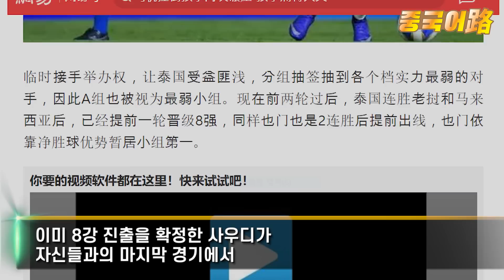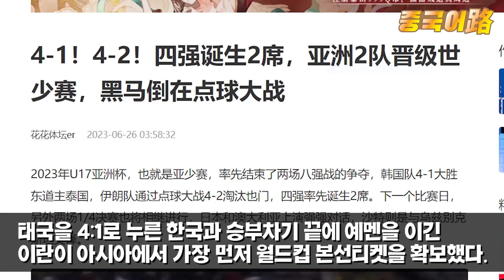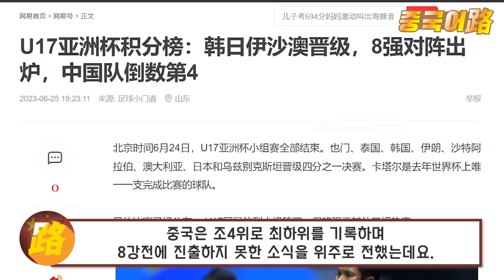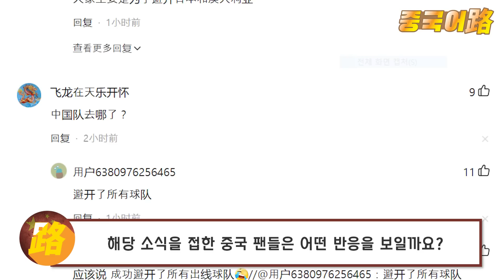U17아시안컵 중국반응│대한민국 대표팀 8강 A조1위 태국 누르고 준결승 진출│한국팀 4강진출 소식 전하며 초상집 된 중국 황금세대│개최국 버프도 한국앞에서 무용지물│중국어로[路]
변성환 감독이 이끄는 우리나라 U-17 대표팀이
25일 열린 아시안컵 8강전에서 개최국 태국을 4:1로 잡고 4강 진출에 성공,
이번 대회 4강 진출팀에게만 주어지는 월드컵 본선 진출 티켓을 확보해
1차 목표를 달성하게 됐습니다.

​경기 시작 전 중국인 심판이 주심으로 배정되면서
“이러다 또 뭔 일 나는 것이 아닌가?” 하는
걱정 아닌 걱정을 하신 분들이 많았을 것 같은데요.

다행히 우리 선수들의
전반 4분, 36분, 후반24분, 39분에 터진 4골의 화끈한 화력쇼로
전반 타오르려던 태국의 불길을 순식간에 제압하며 대승을 거뒀습니다.

우리가 준결승에 진출해 잔칫집에 된 반면,
중국은 그야말로 초상집 분위기인데요.

​사실 중국은 이번 U-17 대회에 성인대표팀보다 더 큰 기대를 걸고 있었기 때문입니다.
자칭 ‘중국의 황금세대’로 이번에 4강에 진출로
월드컵 본선 진출 티켓을 따는 것을 기본 목표로 삼은 것은 물론
내심 “우승까지 가 보자!” 며 결의를 다졌건만 현실은 처참하기만 했습니다.​